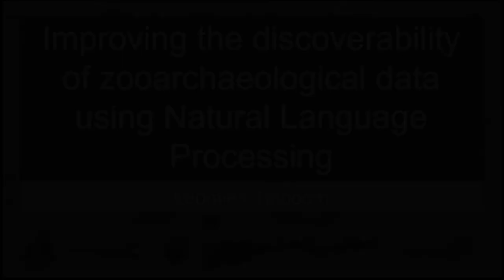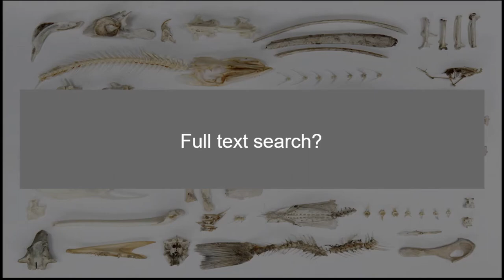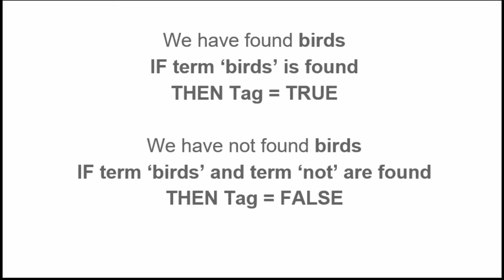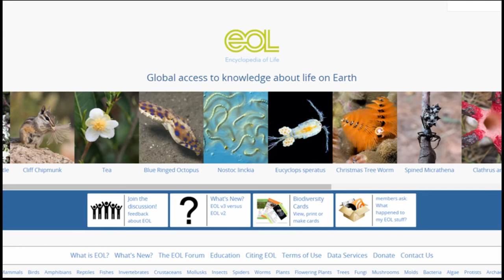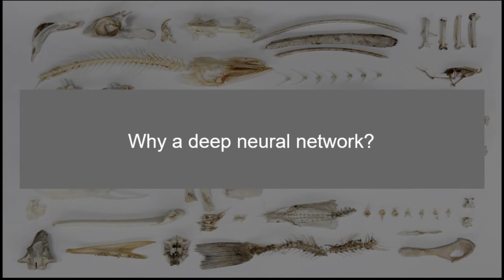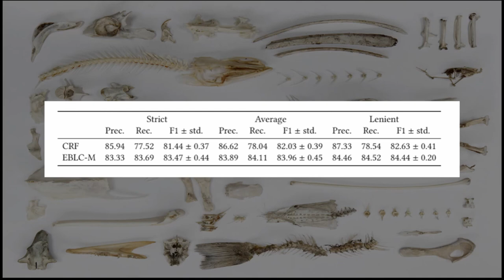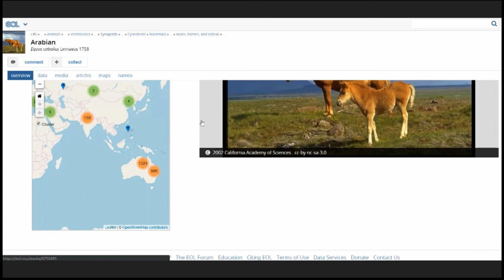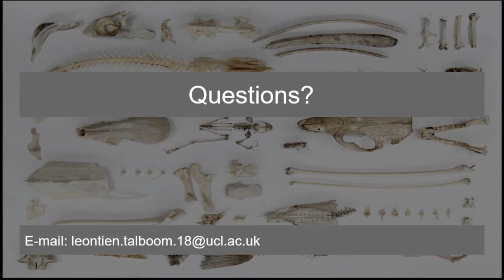Improving the discoverability of zooarchaeological using Natural Language Processing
The amount of digital archaeological data has grown rapidly in recent years, much of which is textual data contained in unpublished fieldwork reports resulting from contractor-led research, making it harder for users to discover relevant data. This paper will discuss research exploring the use of Natural Language Processing for the discoverability of zooarchaeological data within textual documents. This includes the creation of a Named Entity Recognition (NER) tool using deep neural networks, which has shown promising results. The model outperforms previous classifiers on all evaluated datasets, is fast to train, and suitable for smaller datasets. The im-portance of data preparation, controlled vocabularies and the involvement of domain experts were  important  factors  for  creating  a  reliable  and  useful  tool.  In  order  to  show  the  utility  of  automated metadata extraction systems, a search tool and pipeline were developed, allowingusers to search and filter archaeological reports according to animal remains present in these textual documents.

Leontien Talboom